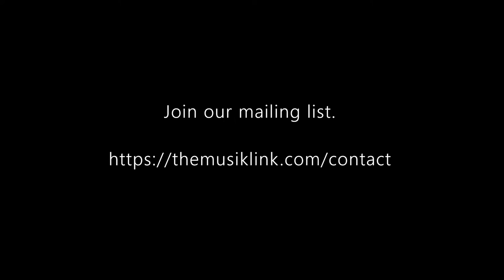There are so many possibilities I Dr. Maya Stone (Discussion 14) I The Musik Link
Dr. Maya Stone discusses the body, mind, and spirit on The Musik Link. This live discussion was recorded in March 2021.

Time Codes:
0:00 Intro
0:10 The role of music
2:46 The body
5:47 Dalcroze Eurythmics and Orff Schulwerk
9:33 The mind
24:42 The spirit
31:32 The bassoon
34:12 Playing with movie soundtracks
38:00 “Leaving work”
41:34 Maya’s bassoon
42:27 Thank you
42:30 Outro